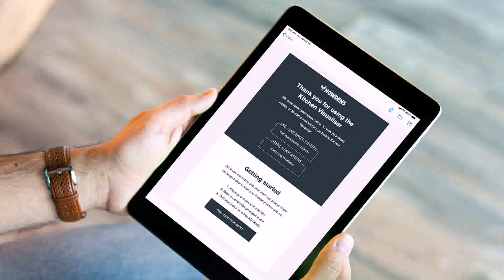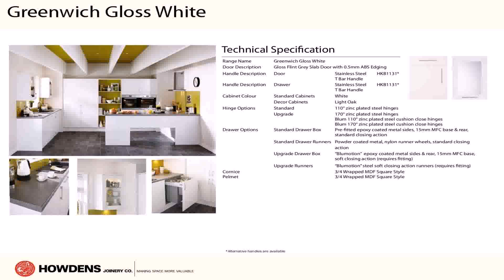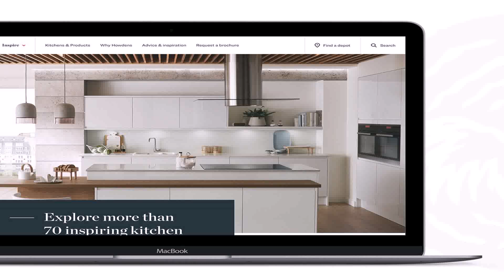Kitchen Planner Online Howdens